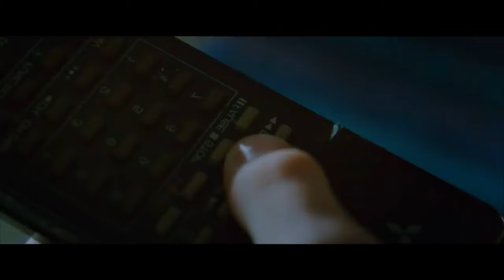5 FILMES de TERROR que vão DESTRUIR a sua CABEÇA!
No Top 5 dessa semana separei para vocês 5 filmes de terror que vão DESTRUIR a cabeça de vocês através de historias impactantes e criativas.

Fica o ALERTA de GATILHOS para alguns temas abordados.